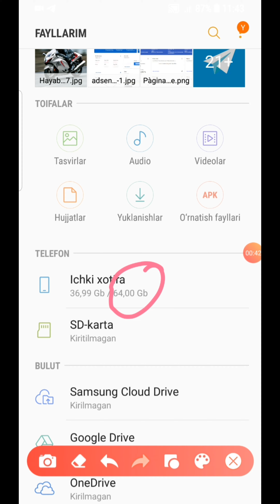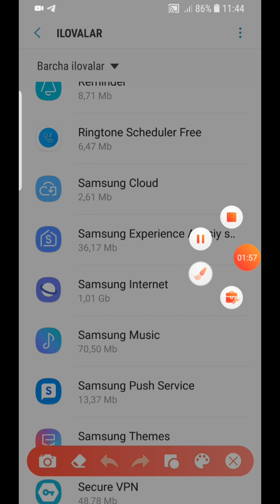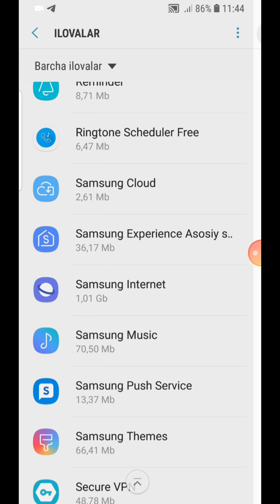Telfondi Xechnarsasni o'chrmasdan Xoterasni tozalash